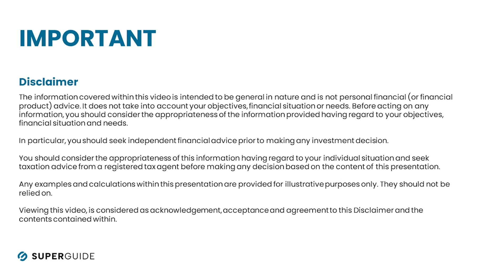Why did you become an independent financial adviser?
Members of the Profession of Independent Financial Advisers talk about why it was critical for them to only provide independent financial advice, how it feels now they are independent, and how it’s changed how they work with clients.